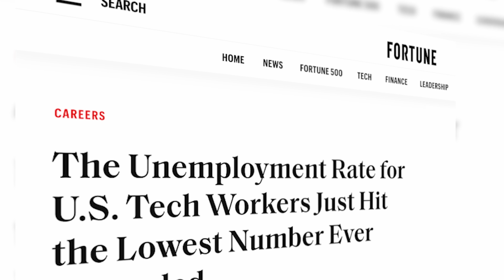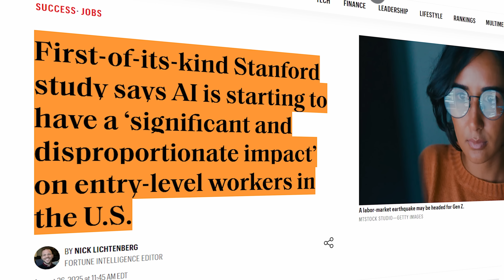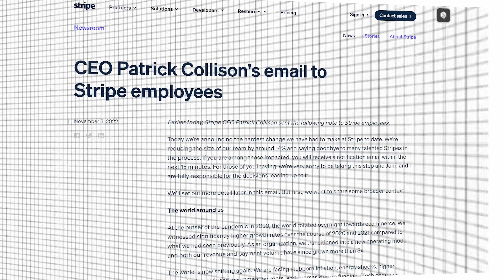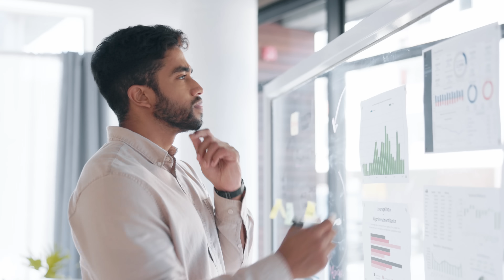The Truth About the Tech Job Market (And Your Future)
This video will upset some people. I am generally sensitive about critical comments, so I was scared to post this, but I think it's worth it for those it will help. See the pinned comment for responses to comments I expect to get.
Timestamps ⏰
00:00 How bad is the tech job market for entry-level right now?
03:01 What are you going to do about it?

🦫 About me
I am a Senior Applied Scientist (basically, a blend of Data Scientist/Machine Learning Engineer) at Twitch/Amazon. Outside of my full-time job I'm a 1:1 career coach for people looking to break into the field, with a focus on those from non-traditional backgrounds.